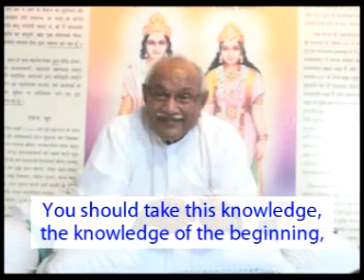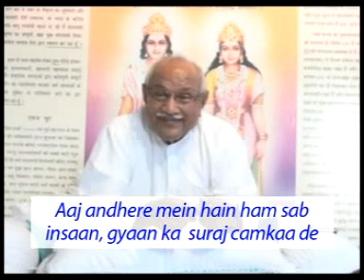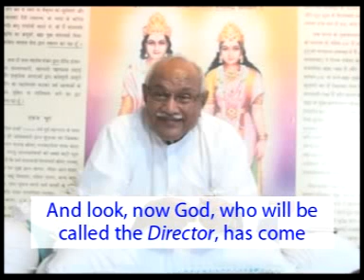VCD 3254eng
Copyright :    AIVV